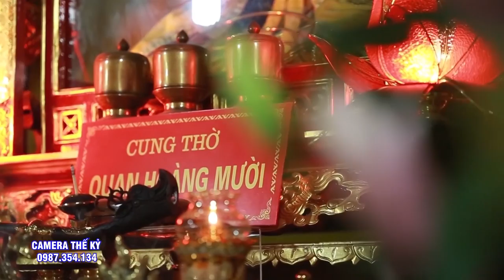Nghế Hoàng Quá Đẹp..Đồng Thầy Lê THu Hằng NGự Bóng Hoàng 10 Cực Sang